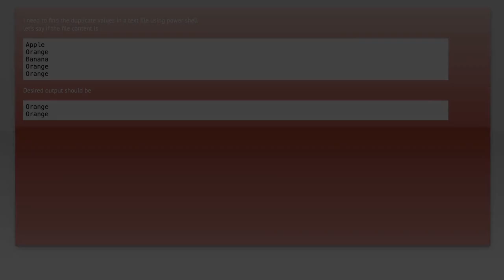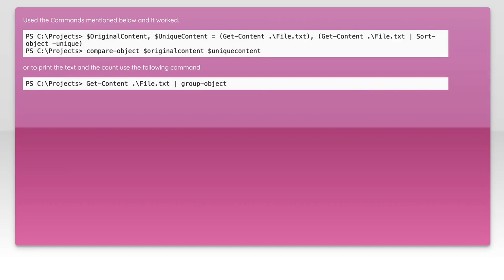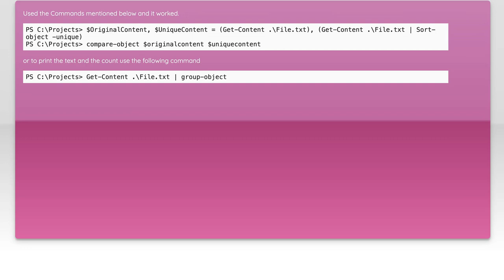Windows PowerShell to find duplicate lines in a file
powershell: Windows PowerShell to find duplicate lines in a file

Related to: powershell, powershell-2.0